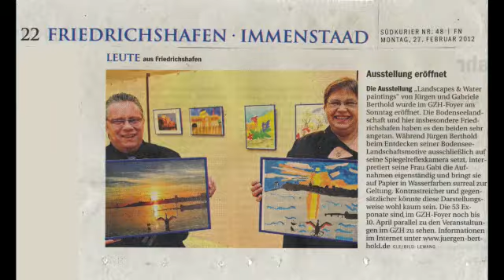25. Juni 2020